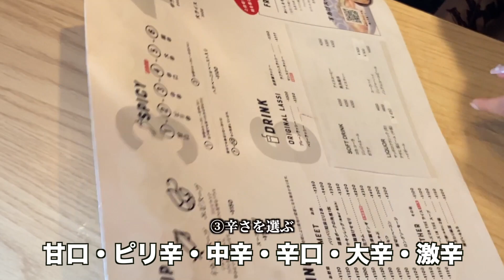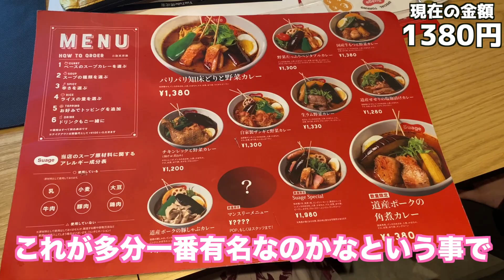【大食い】カレーライス1万円分を食べきるまで終わらないチャレンジ！に挑戦した結果…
北海道って美味しいものばかりで羨ましい😭
いつか行ってみたいです🥰🥰

こちらのアドレスからご連絡宜しくお願い致します。

〒150-0002
東京都渋谷区渋谷2-22-3 渋谷東口ビル10F
株式会社BitStar 三年食太郎 宛

（※申し訳ありませんが、クール便や着払いでのお荷物、食べ物は受け取ることが出来ません。）